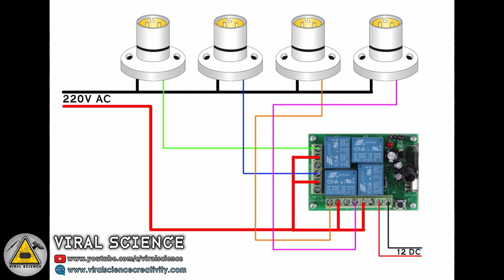4 Channel Wireless Remote Control Relay 433MHz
Hey friends in this video I will show how you can control your Room Lights fans or other electronic devices with Remote Control, even start your bike with a remote or even control your Garage with remote.

4ch Relay wireless Remote Control

VIRAL SCIENCE ©